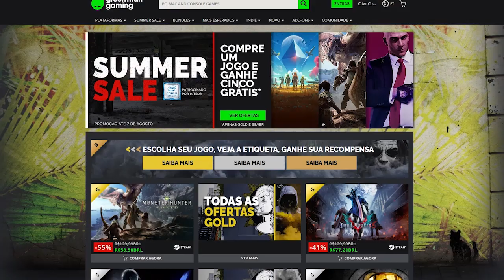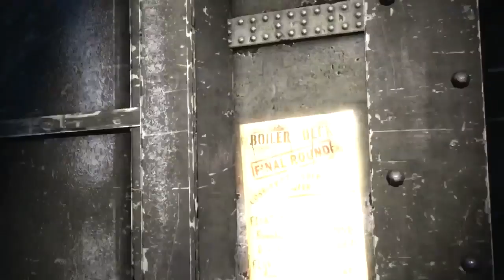Chefes tão fáceis que MORREM com 1 GOLPE!